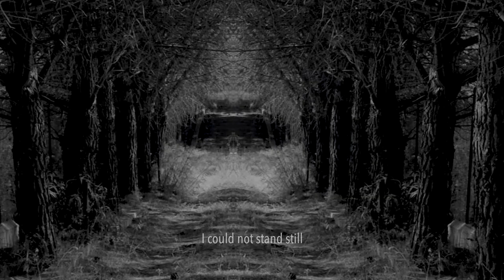The Grin and the Cow | Trailer | Indiecinema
The monsters of childhood imagery transmigrated in the various stages of the individual's existence. The shadows, the ghosts and the fears that we have managed to tame but not eliminate and that keep resurfacing in dreams, language, painting, architecture and narration.